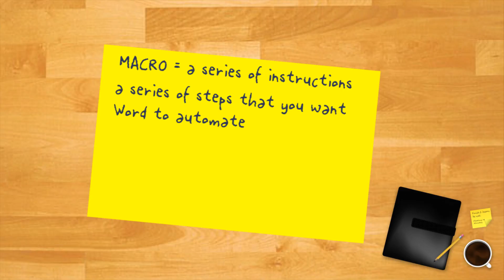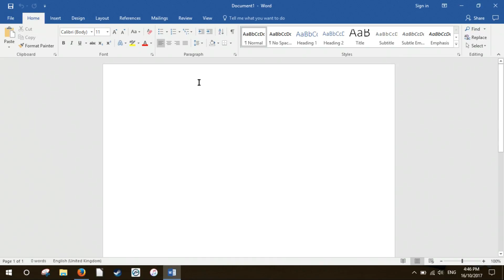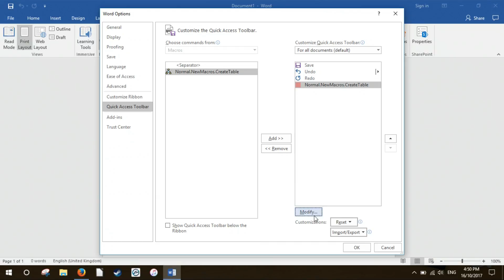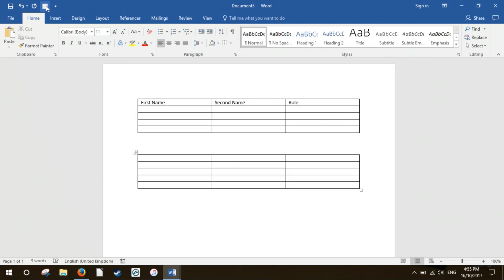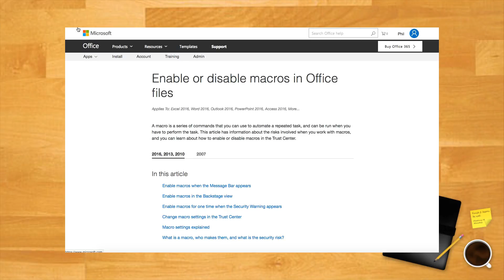How to Create and Use Macros in Microsoft Word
Microsoft Word can make you life easier by doing repetitive tasks using Macros. You only have to ask. For the article on the blog go
Full transcript on the captions/CC button.